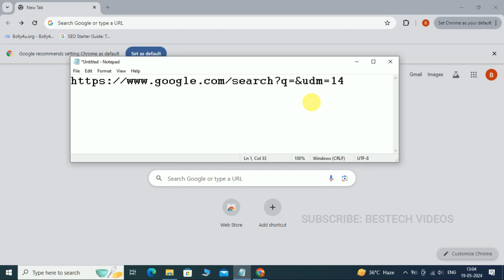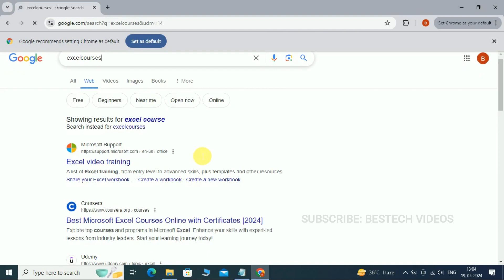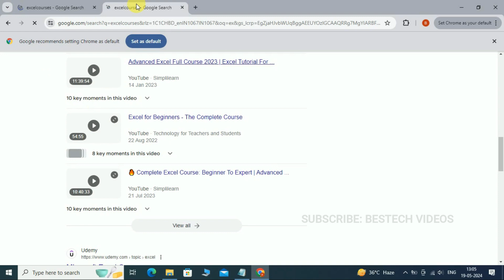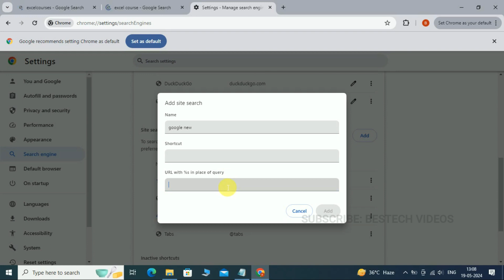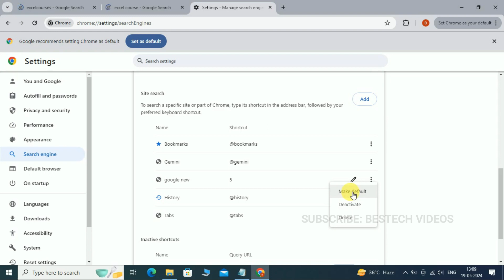how to use google chrome search filter and save internet | how to advanced search in chrome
how to use google chrome
how to use chrome
google chrome
what is google chrome
how to search on chrome
how to search on google chrome
google chrome search
navigation in google chrome
navigation for chrome
advanced search chrome
google chrome advanced search
search filter in chrome
advanced web search
google chrome search engine
how to advanced search in google chrome
google search in chrome